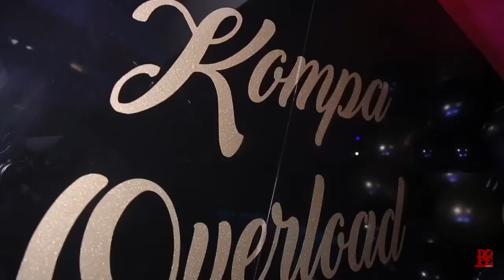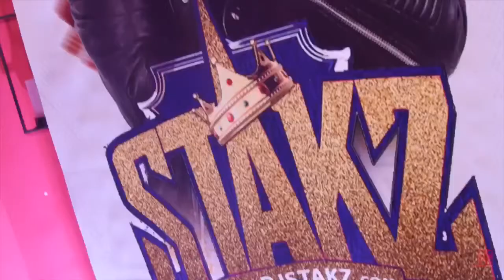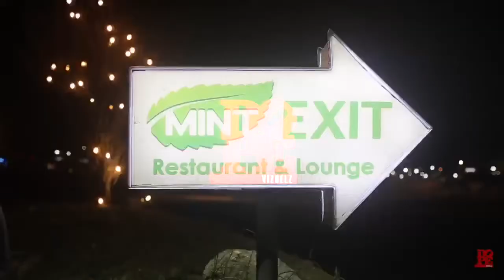1/18/19 - H.P.M.G PRESENTS “KOMPA OVERLOAD 2019” @ MINT LOUNGE NY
ON 1/18/19 - H.P.M.G/ DJ STAKZ KICKED OFF THE NEW YEAR WITH THE HOTTEST EVENT IN THE HMI 🤘🏽 “KOMPA OVERLOAD 2019” @ MINT LOUNGE NY FEATURING “VAYB - ALAN CAVE - DJ STAKZ - DJ WOODLY - 5LAN” AND SPECIAL GUEST “MELLY” & “VILX”